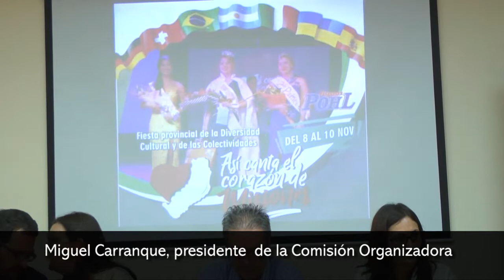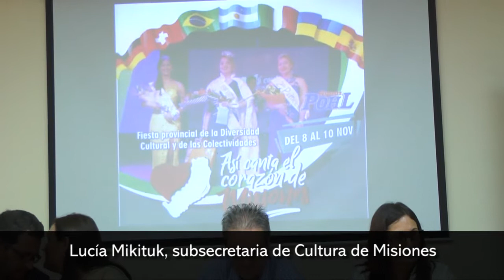Fiesta Provincial de la Diversidad Cultural y de las Colectividades